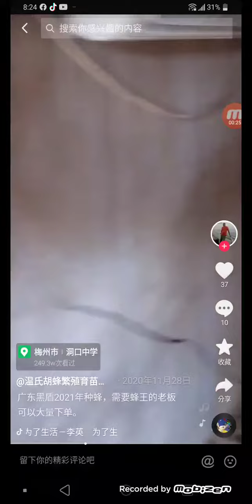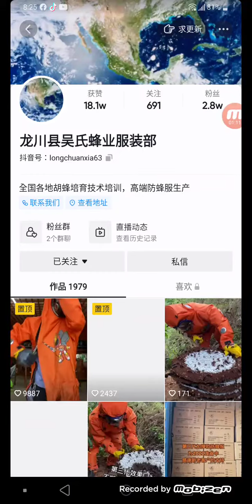nhiệt độ và cho ong ngủ đông đúng cách